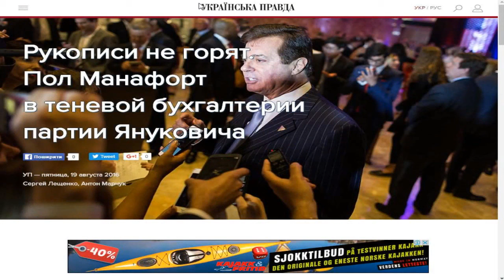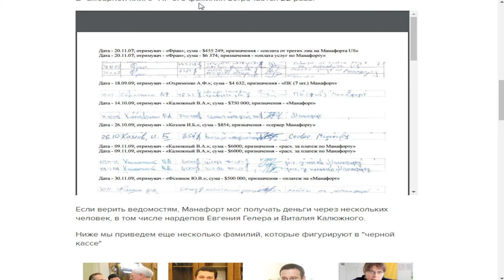Лещенко о том, как Янукович платил Манафорту, Ларри Кингу и партии "Свобода"